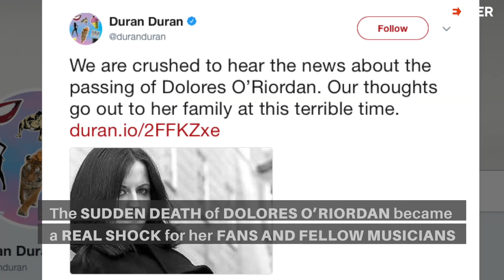Dolores O’Riordan: most famous facts in memory of Cranberries Talented Singer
The beginning of this year has brought sad news of the death of the talented singer. Dolores O'Riordan  from the Cranberries band passed away on January 15th.

If you were a fan of her music, you will enjoy watching this Nexter video that shows some of the most interesting facts about this unforgettable singer.

She was the lead singer of this Irish band for 13 years and together they released 5 albums. Their most popular songs are "Linger" and "Zombie". Although the band split in 2003, it got together again for a very short time in 2009.

O’Riordan had been married to Don Burton. You may not recognize his name, but he was the former tour manager of the Duran Duran band. The couple had three children but divorced in 2014.

She said in 2013 that she had been abused as a child and that that traumatic situation led her to develop an eating disorder.

She was famous as a singer of the Cranberries, but she also released two solo albums between 2003 and 2009.

She had to cancel a tour with the Cranberries in 2017. At the time, she suffered from a back problem.

Dolores O'Riordan cause of death is still unknown. All of her fellow musicians and her fans around the world were in shock after hearing the sorrowful news. They presented their condolences through social media to her family and friends.

She was an extraordinary musician that will never be forgotten!